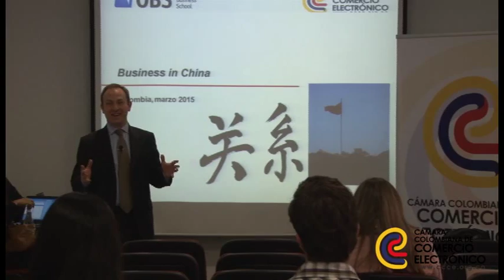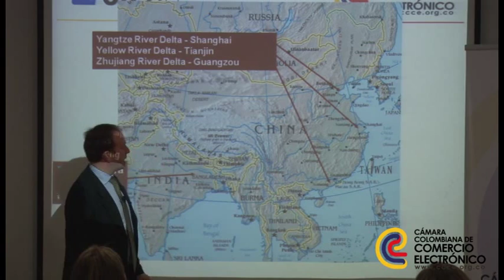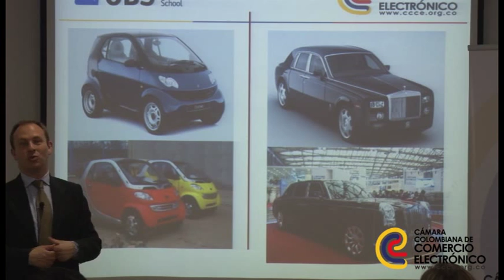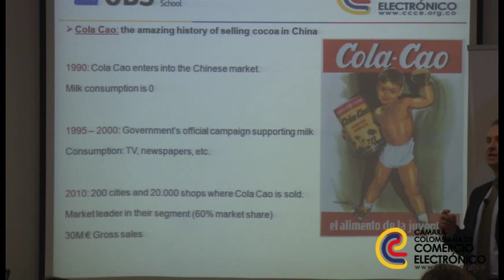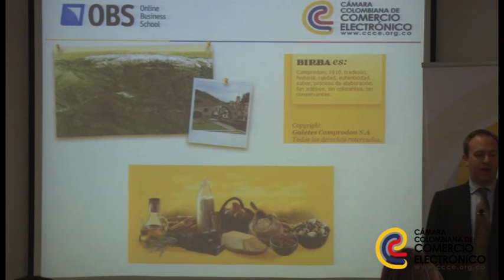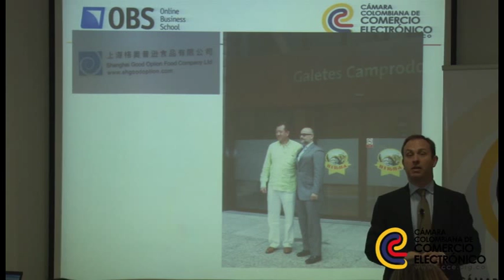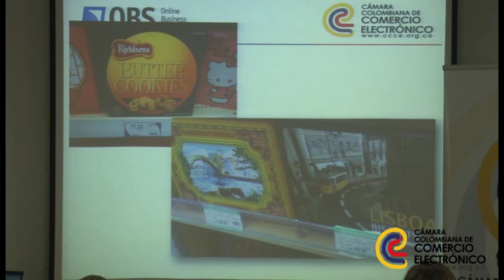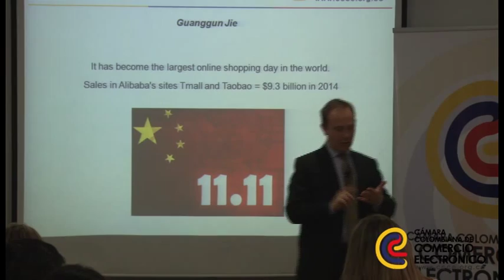Charla exclusiva para afiliados: China, el mayor mercado de consumo mundial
Después de un espectacular crecimiento de la economía durante más de una década, China se convirtió en el 2011 en la segunda economía mundial, únicamente por detrás de los EEUU.
En los próximos años, China será el mayor mercado de consumo mundial con un sector público y privado en plena expansión que creará muchas oportunidades de negocio para empresas de diversos sectores. Esta charla se llevó a cabo el pasado 19 de marzo y estuvo a cargo de Lluís Arazans, Socio Director de Dextal International